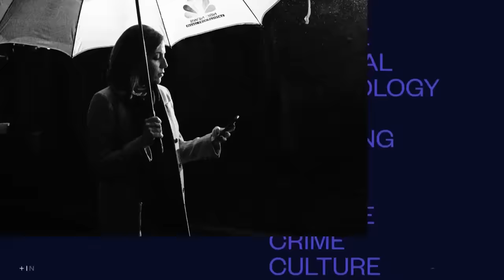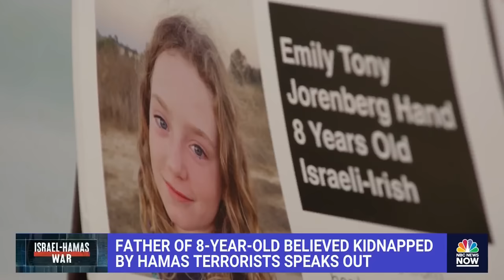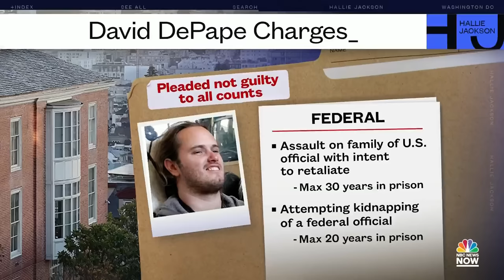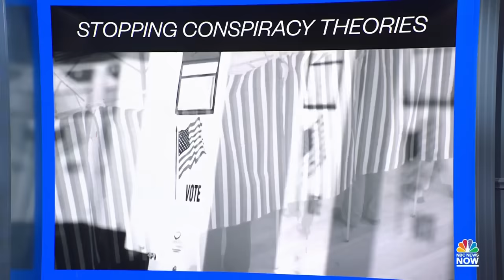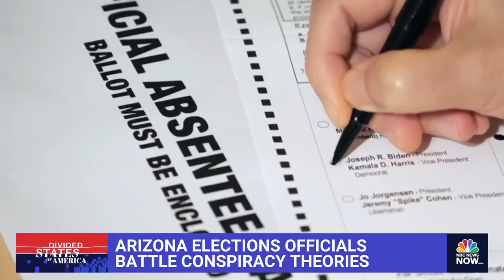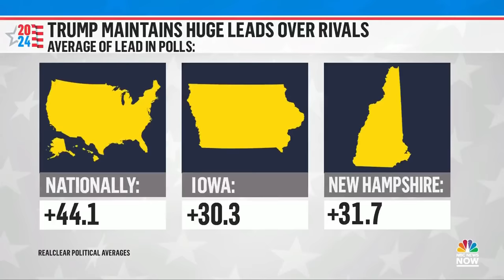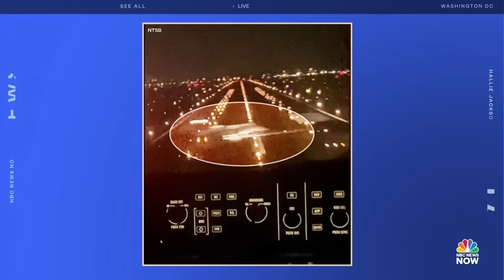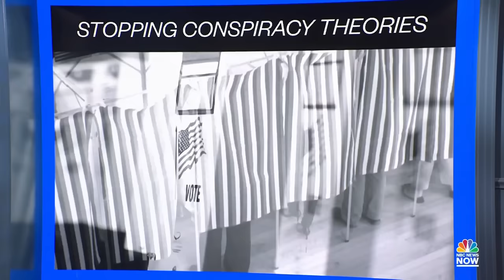Hallie Jackson NOW - Nov. 9 | NBC News NOW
U.S hits Iranian facility in Syria, the father of eight-year-old girl believed kidnapped by Hamas terrorists speaks out, a Belmont University student has died after being struck by a stray bullet at a local park.